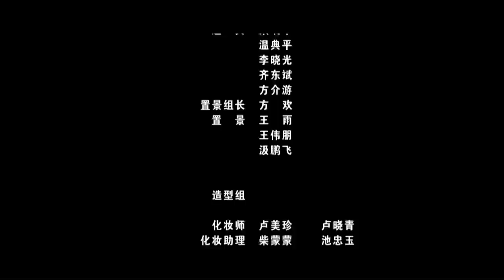【ENG】Eye in the Sky Case of Prefectural Govenor | Suspense Movie | China Movie Channel ENGLISH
【Chinese Name】天眼之刺使案
【Starring】郭晓峰 Guo Xiaofeng / 呼延晓辉 Huyan Xiaohui / 王永峰 Wang Yongfeng
【Synopsis】Bao Zheng was ordered to detect the murder of an envoy. During the investigation, he was harassed in every possible way and the evidence was destroyed. In order to find out the truth of the case, Bao Zheng made bold speculations and meticulous verification. The case was full of twists and turns. Bao Zheng finally found out the story of the villain's conspiracy to use the assassination case to plot the territory of the Song Dynasty and usurp the throne.